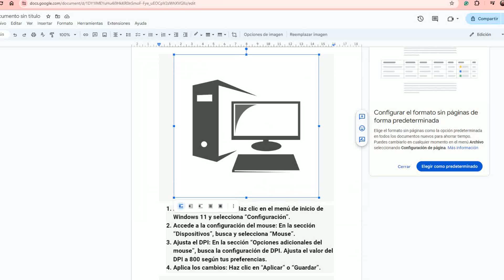Cómo Cambiar El Dpi Del Mouse a 800?